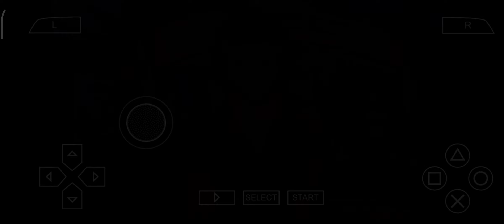TMGS3 | Niina Junpei (Halloween)